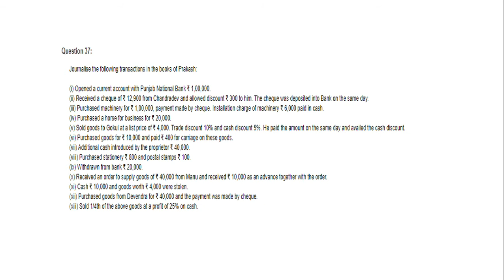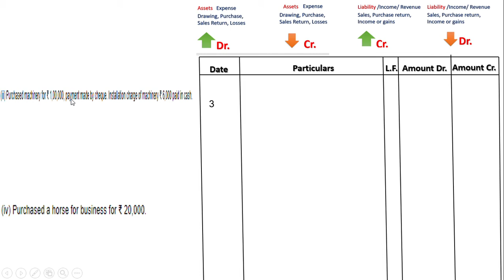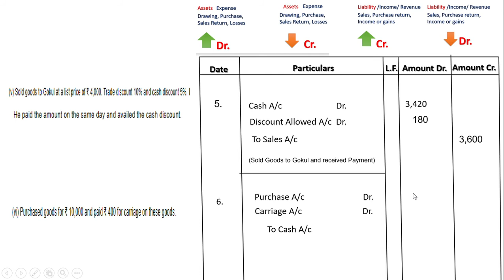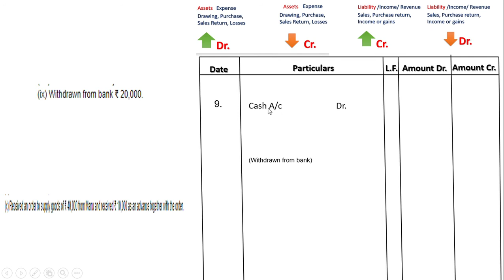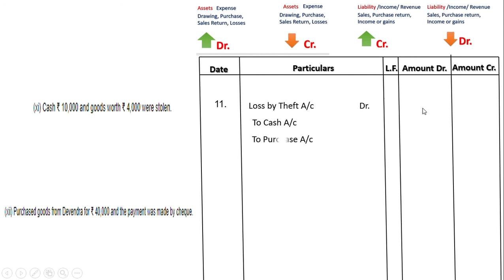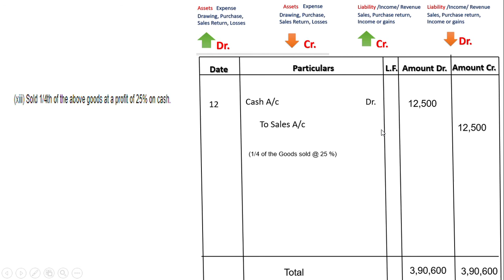Journal | Part 37 | Class 11 | Accounts | D.K Goel solutions | Solution no: 37 |Chapter 9